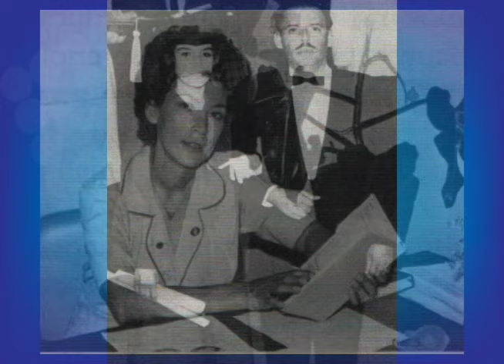Homenaje a la poeta Vidaluz Meneses